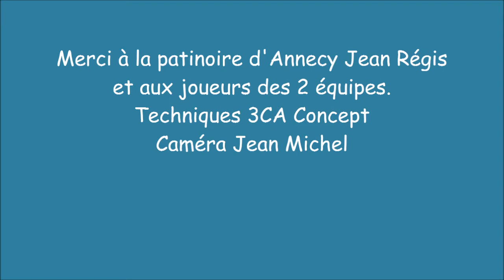HOCKEY SUR GLACE D1 ANNECY VS HCMP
Match entre les Chevaliers du Lac d' Annecy et les Bouk's de Courchevel Méribel Pralognan